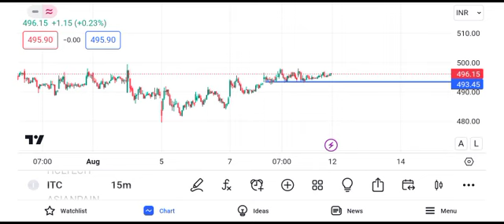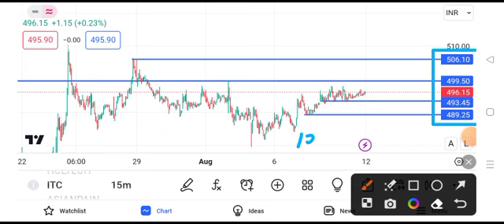ITC share latest news | ITC share target tomorrow